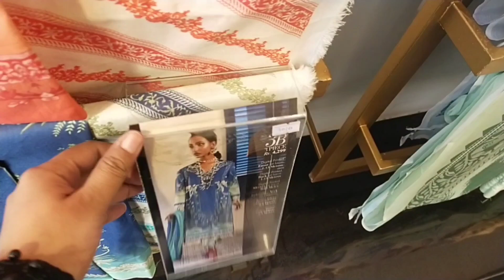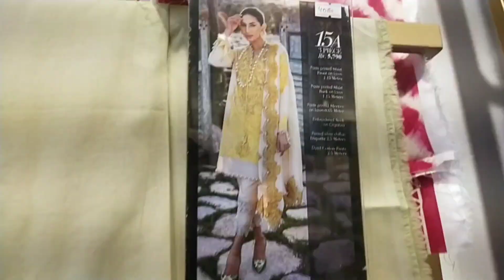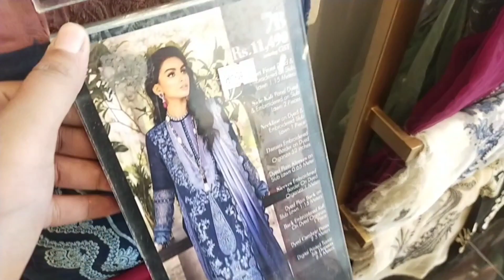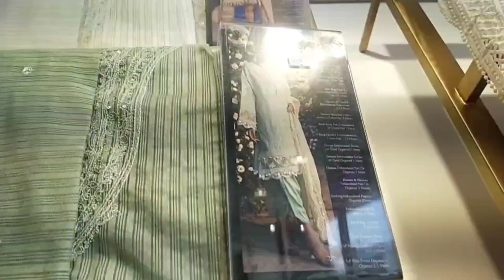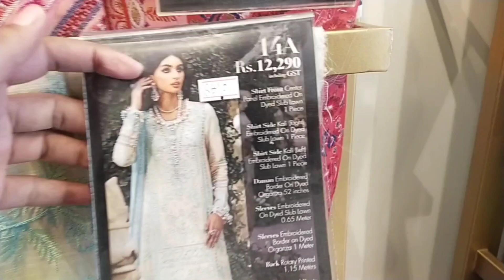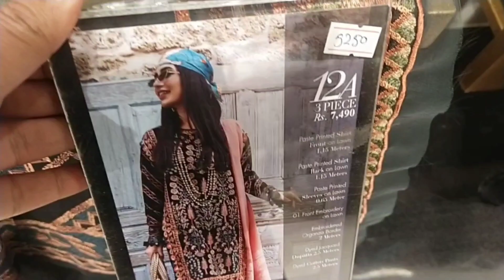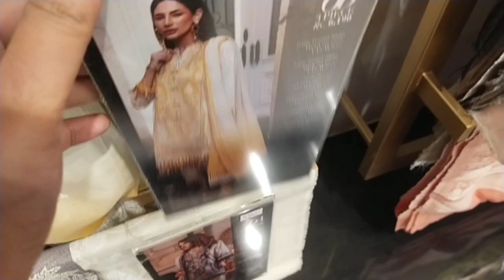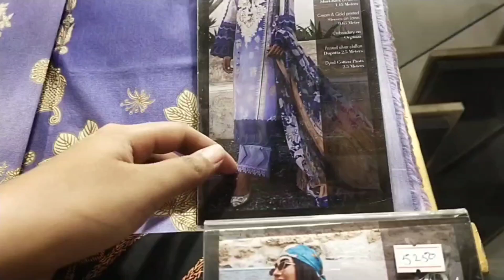Sana Safinaz Summer Surprise Sale Flat 30% off 2022 || sale today